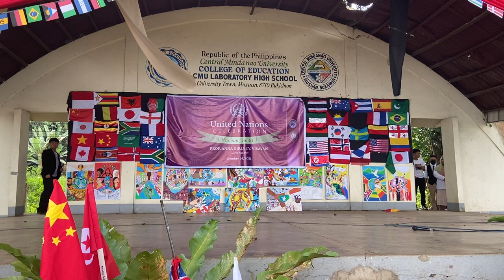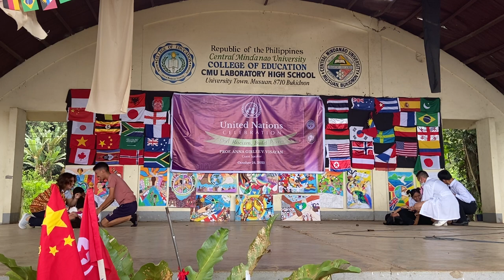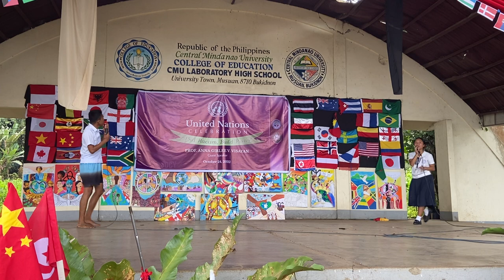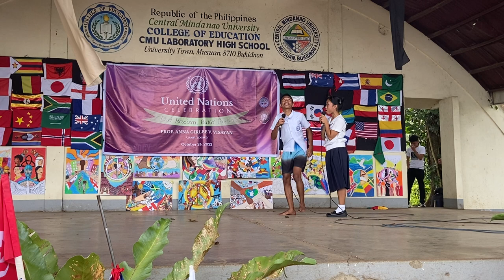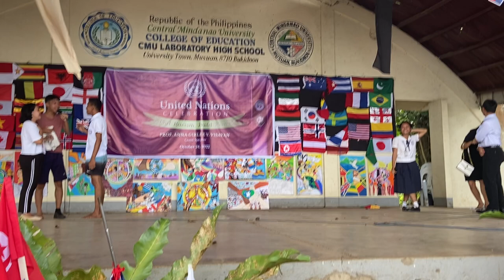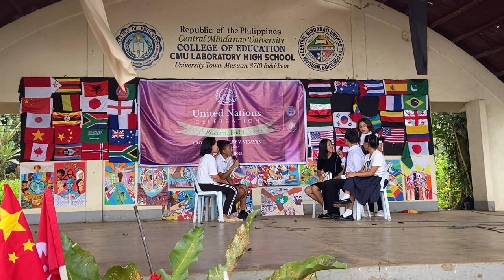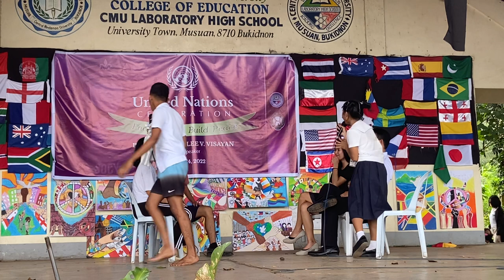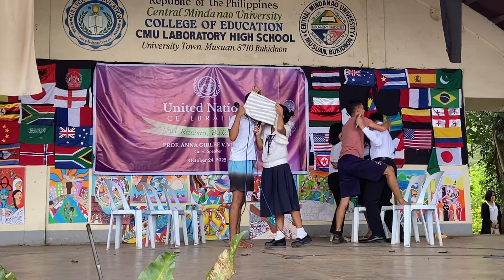Comical Skit by 12-Aristotle | CMULHS celebrates United Nations 2022